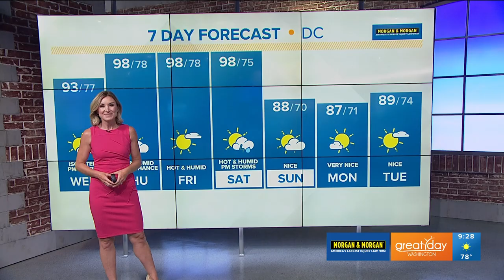Taco Bamba is serving up the flavor at the Mubadala Citi DC Open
Taco Bamba Owner and Chef, Victor Albisu, shares the new, healthier options they'll be serving up at this years Mubadala Citi DC Open in Rock Creek Park